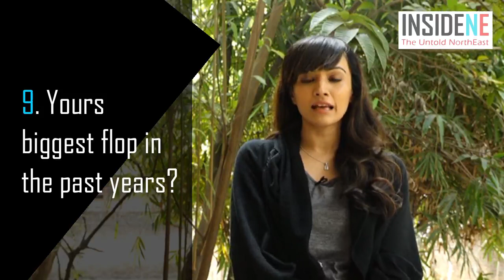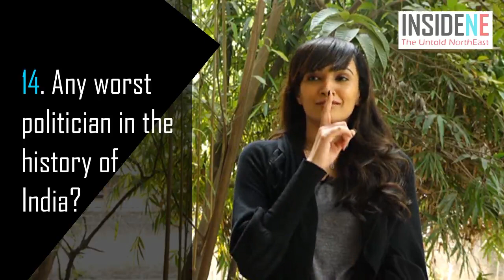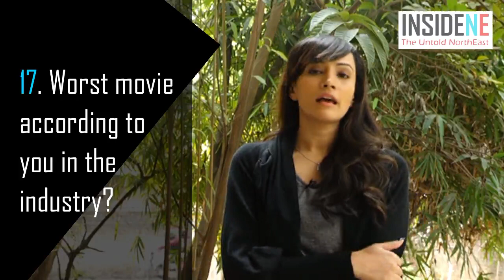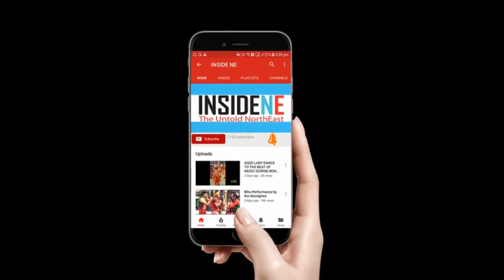21 HOOK SHOTS WITH DIPANNITA SHARMA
Popular actress and model Dipannita Sharma dares to answer the 21 hook shots.
Let's check what she has to say about her first flop.